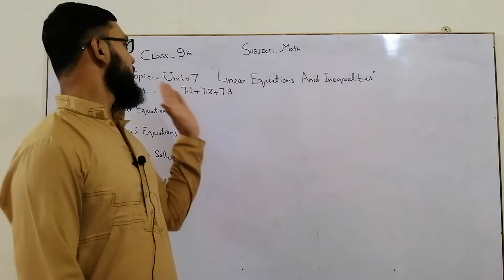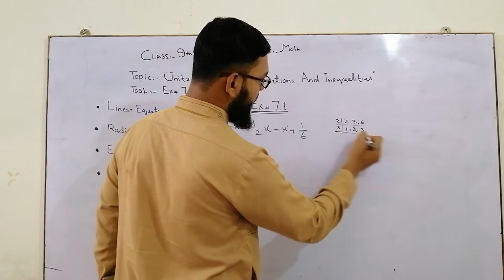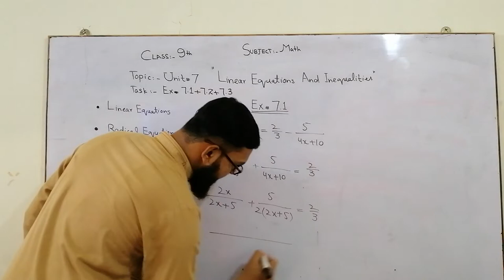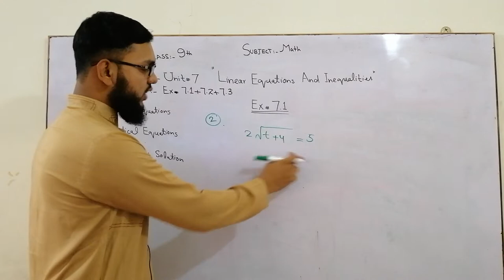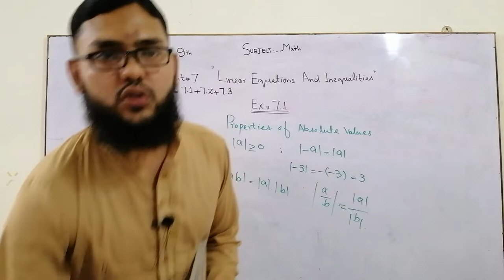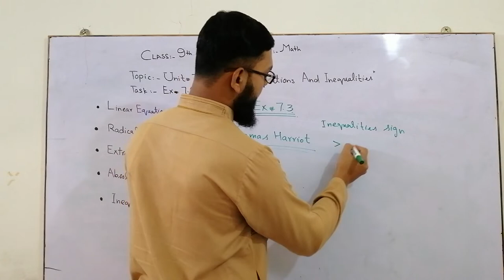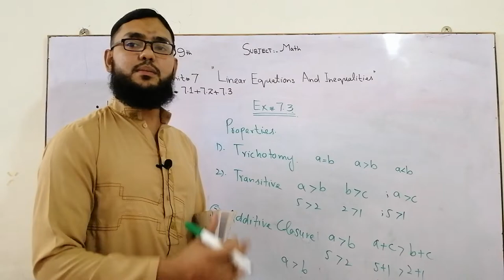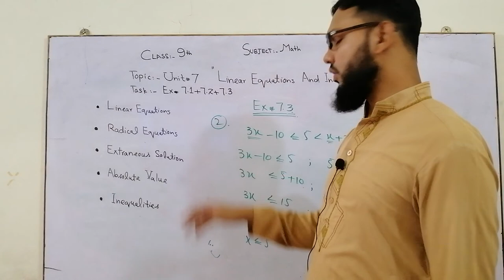Class Nine | Math | Lecture 3